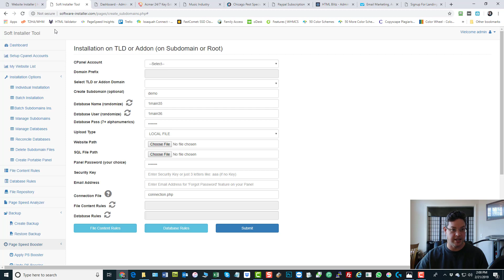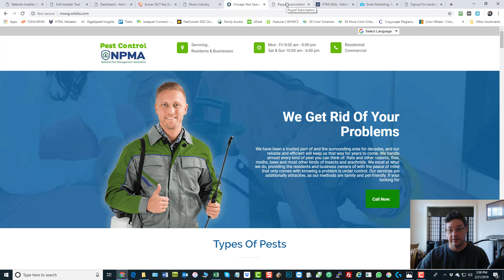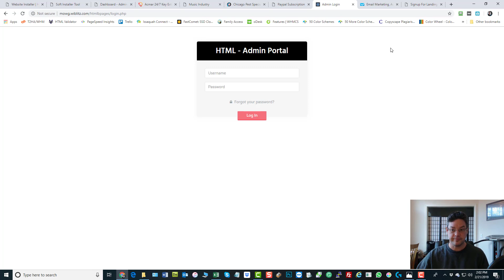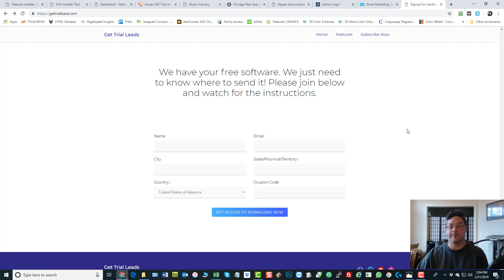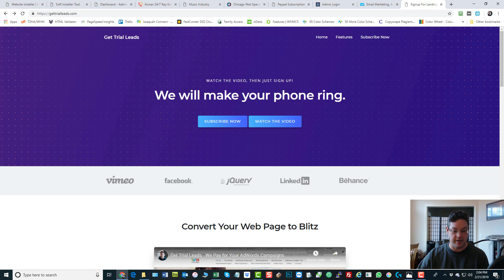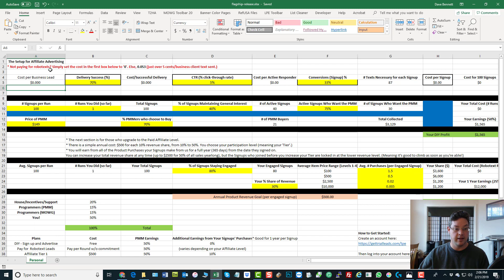MOWG Relaunch: Get Paid to Give it Away (Part 2)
(Part 2 of 4) We just finished updating HTMLB to the latest standards, including SQL Compression. Now we're going to let you get paid to give it away!

Watch this video series to see how that's possible, and what it's worth to you.

(get the free MOWG Addon here to supercharge your websites)
(sign in here to choose your weapons)
(download the Calculator here to see what it's worth to you)

This is moving fast...!
Best Regards, Dave Bennett (maxedtraffic)